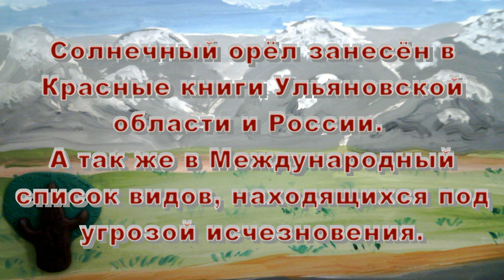Сказ об орле солнечном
студия "Лаборатория мультфильмов" УРОО "Клуб активных родителей"